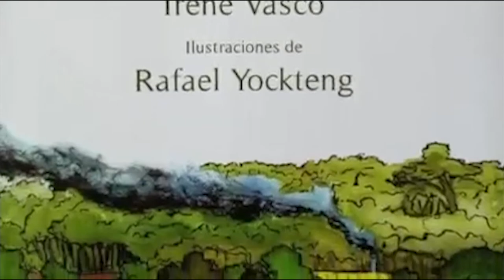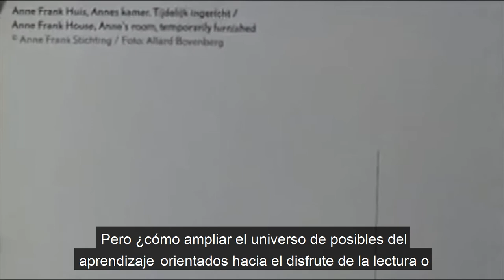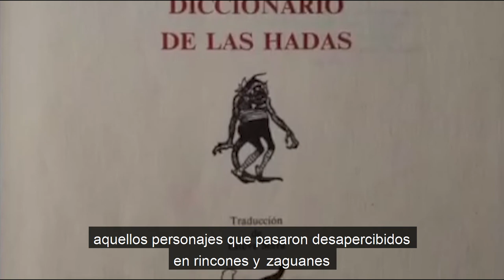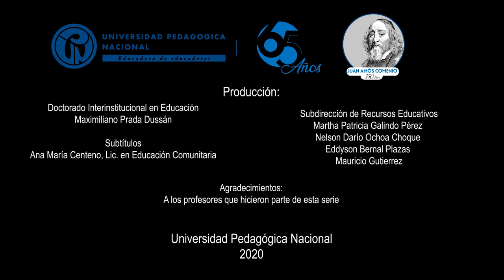Educación teatral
Las artes escénicas y en general los procesos educativos de las artes, también han tenido que reflexionar y proponer nuevas formas de interactuar entre estudiantes, maestros y comunidades.

Educación Teatral y enseñanza de las artes